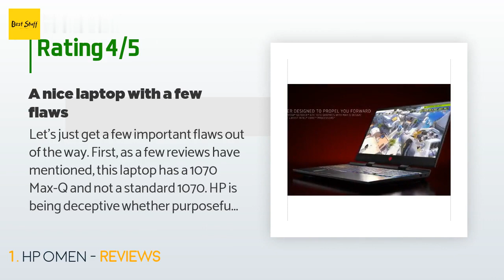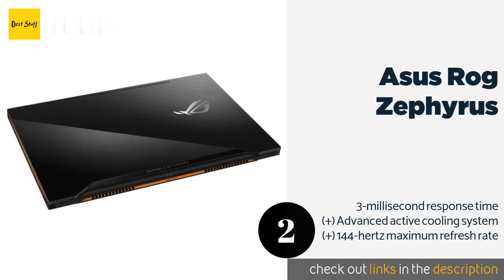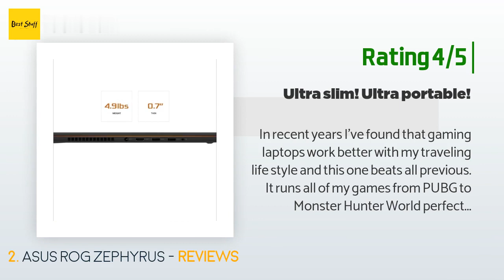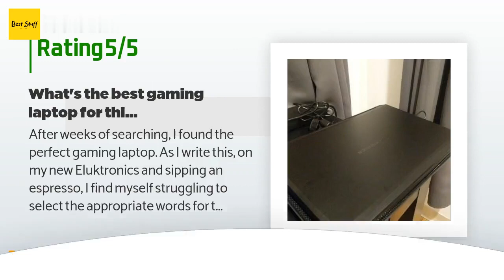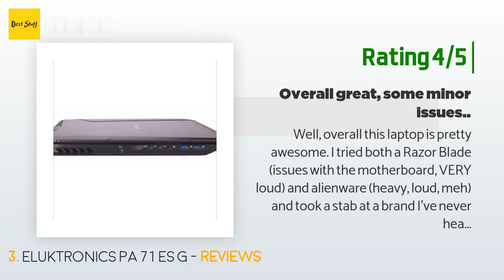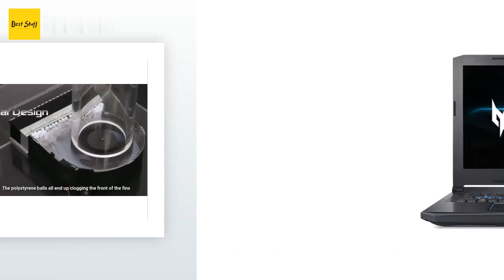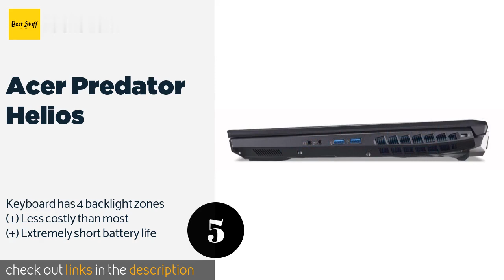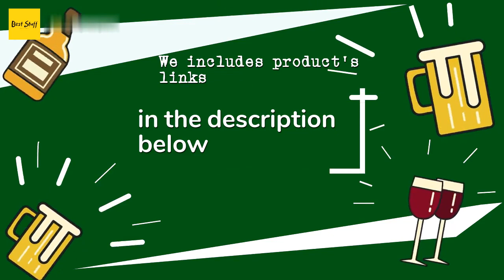🌵5 Best G SYNC Gaming Laptops 2020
1 - Hp Omen:
✅ Amazon US
🌏 Amazon International

2 - Asus Rog Zephyrus:
✅ Amazon US
🌏 Amazon International

3 - Eluktronics Pa 71 Es G:
✅ Amazon US
🌏 Amazon International

4 - Asus Strix Scar Edition:
✅ Amazon US
🌏 Amazon International

5 - Acer Predator Helios:
✅ Amazon US
🌏 Amazon International